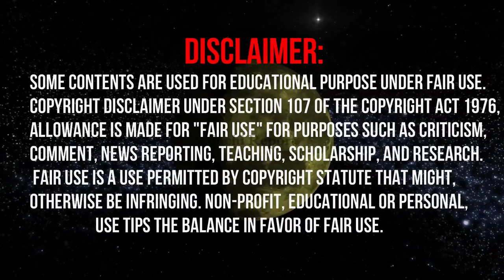Sardiyon Mein Dhoop Mein Baithna Chahey Ya Nahi || Sitting In The Sun In Winter || SACHI REPORT